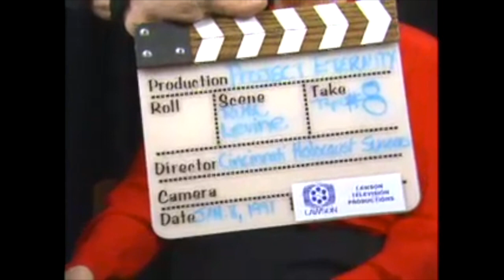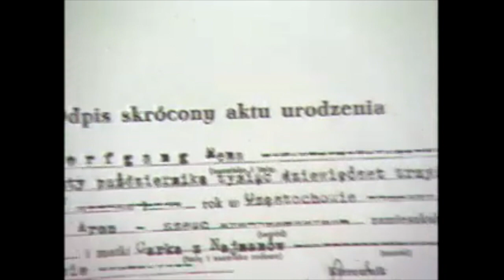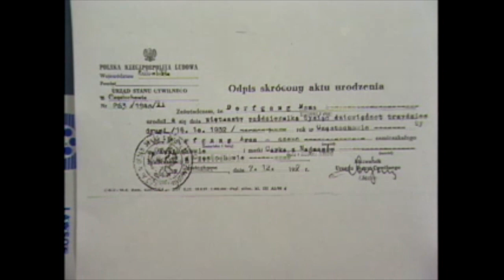Ruth (Rena) Levine - Holocaust Survivor Oral History (Cincinnati, OH 1.8.1991)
Listen to Ruth Levine (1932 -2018) share her lived experiences during the years of the Holocaust and after.